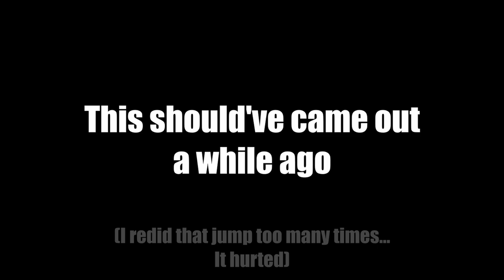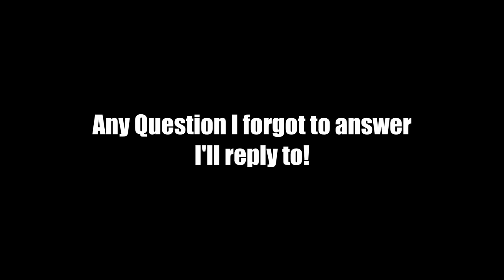Skaboopy's Q&A (Special Guest Appearance!)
Falling on the floor was not entirely fun and honestly. The bit wasn't worth it.